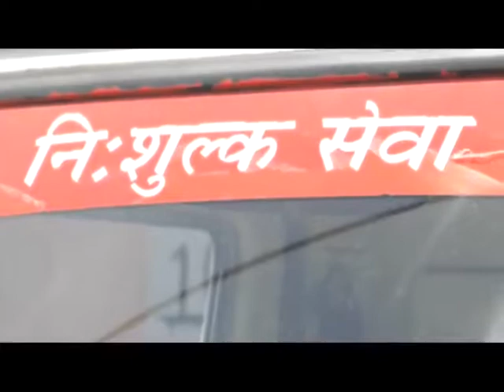29 JULY N 4 The state government will take a quick step to change 108 vehicles.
प्रदेश भर में दिन रात दौड रहे खटारा 108 गाडियों को बदलने के लिए प्रदेश सरकार जल्द कदम उठाएगी। फिलहाल प्रदेश में दौड रही 198 गाडियां में से 56 गाडियों को बदल दिया गया हैऔर बाकी बची हुई गाडियों कोभी आगामी दिनों में बदला जाएगा। यह बात हमीरपुर में स्वास्थ्य मंत्री विपिन परमार ने कही। परमार ने कहा कि प्रदेश के लोगों के स्वास्थ्य से किसी भी प्रकार का कोई समझौता नहीं किया जाएगा और पूरी सुविधाएं दी जाएगी।